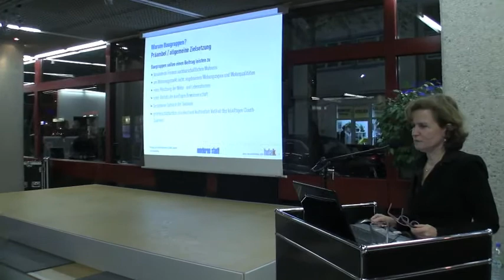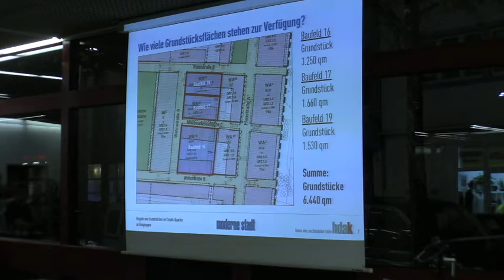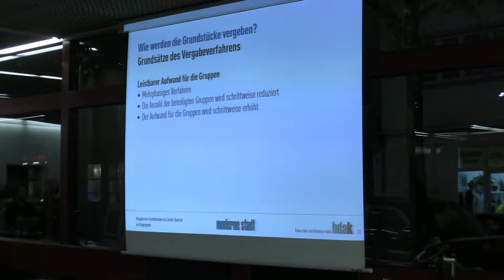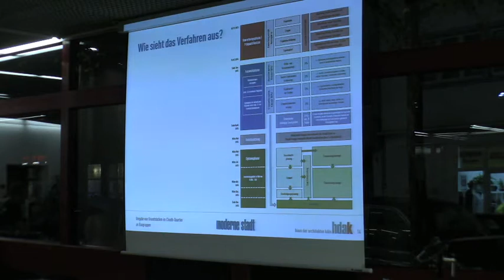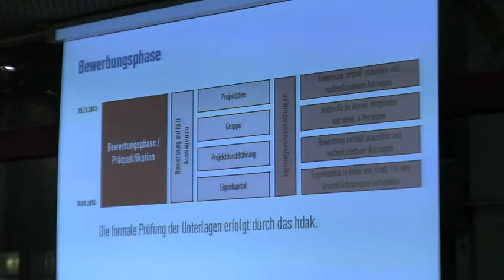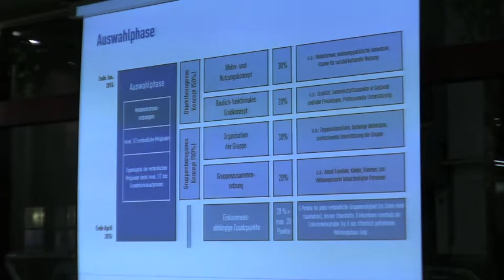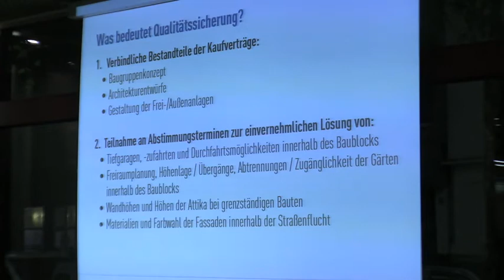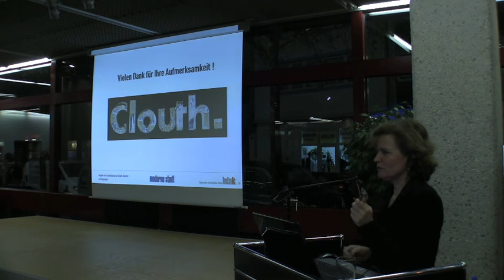Baugruppen im Clouth-Quartier. Auftaktveranstaltung. Teil 2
Baugruppen im Clouth-Quartier - Auftaktveranstaltung zur Vergabe von Grundstücken. 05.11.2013, Stadtbibliothek Köln. Teil 2: Regina Stottrop